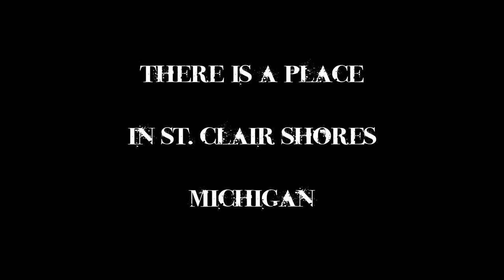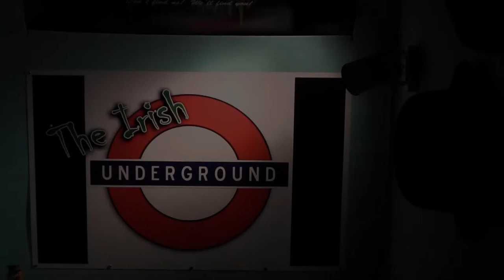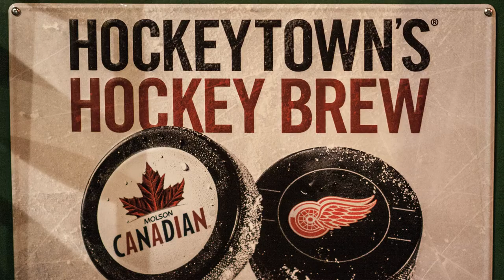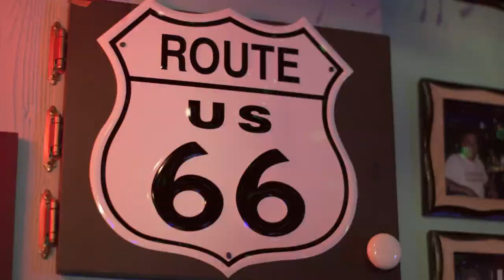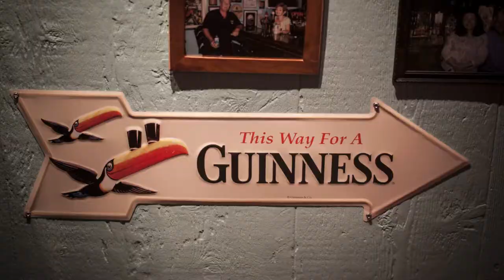The Rabbit Hole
Produced with CyberLink PowerDirector 11.  Spoof video of our basement Irish Pub, making it look like an illegal operation (Not!)